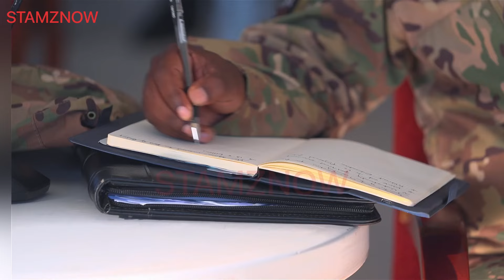MUSEVENI & DEPUTY SFC BOSS BRIG CHARITY BAINABABO LECTURE YOUNG SCIENTISTS.